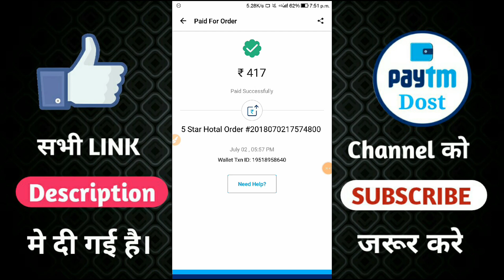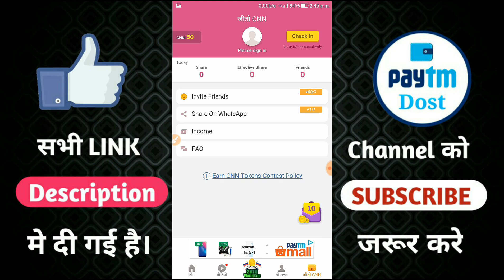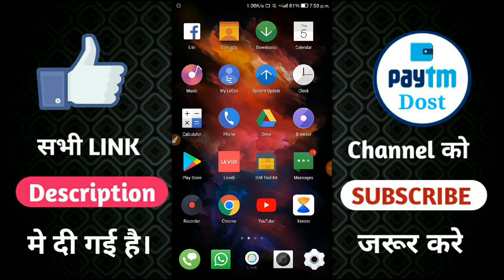200+200+200 Paytm Cash By Best Android Earn Application 2018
This Video about how to earn unlimited Paytm cash with new and best application For All user with proof and Earn Rs200+200+200 Paytm cash Instant in Paytm WALLET with proof 2018

दोस्तों ये है एक नई App इस App से आप रोज़ाना के 500+500+500 रूपए फ्री Paytm Cash कमा सकते हो दोस्तों यह App 2018 की सबसे वेस्ट App है Earning Paytm Cash की और इस वीडियो में मैने आपको लाइव पेमेंट प्रूफ दिखाया है अब कमाओ Unlimited Paytm Cash सिर्फ 1 Android मोबाइल से 2018 Best App Paytm Cash